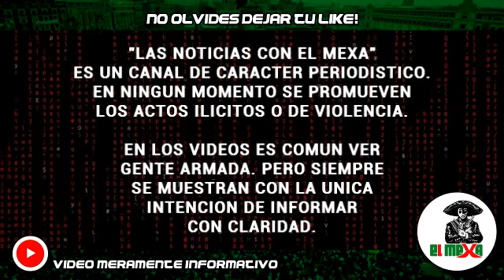Mafiosos levantan a 10 ingenieros de Ferrosur, en Acultzingo, Veracruz.